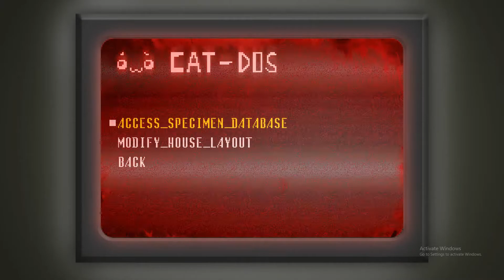Spooky's Jump Scare Mansion 6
Will these rooms ever end? I can't stop now.